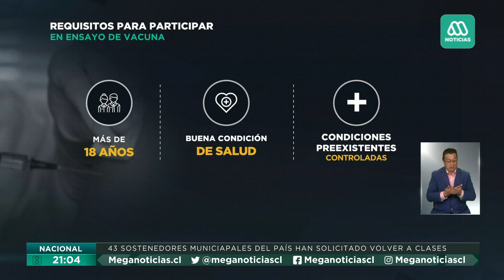Nacional | Comienza prueba de vacuna candidata contra el coronavirus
Tres hombres de Talca se convirtieron en los primeros chilenos en recibir una vacuna candidata contra el coronavirus. Este viernes comenzará a ser aplicada en Santiago.